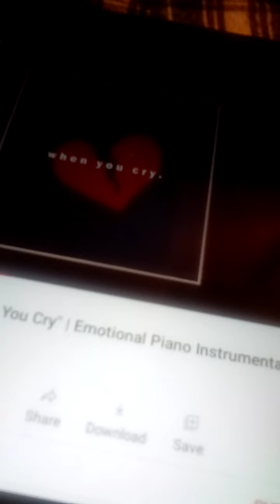June 14, 2021